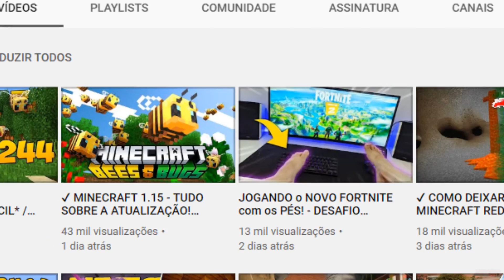FARM DE FLORES 100% AUTOMÁTICA 1.15 // Meu Mundo #245 // Minecraft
➽ Bem vindo a minha série survival de minecraft!